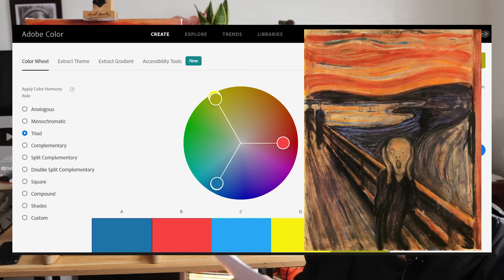Bí ẩn 120 năm của The Scream đã được giải đáp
bức tranh cổ mình vẽ tiếp theo sẽ là gì đây ?